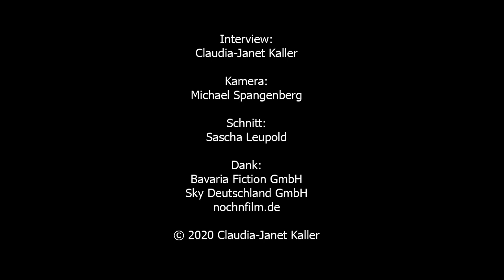DAS BOOT - Rick Okon (SHORTREVIEW Interview)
DAS BOOT
eine Serie von Bavaria Fiction GmbH und SKY Deutschland GmbH erlebt seine 2.Staffel. Die Serie basiert auf den Romanen von Lothar-Günther Buchheim.

SHORTREVIEW päsentiert Interviews mit den Darstellern und Machern.
Diese wurden in englischer Sprache geführt.

Interview:
Claudia-Janet Kaller

Kamera / Camera:
Michael Spangenberg

Schnitt / Editing:
Sascha Leupold

Dank / Thanks:
Bavaria Fiction GmbH
Sky Deutschland GmbH
nochnfilm.de

SHORTREVIEW